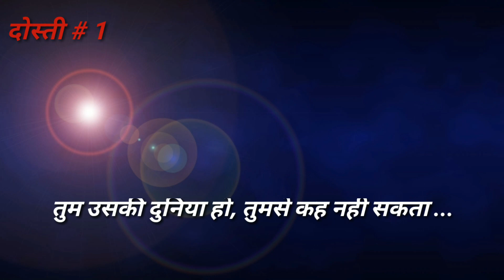Suno dost.... New Shayari || Dosti shayarihindi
Best shayari

I hope you'll like there Shayari

And if you  really like  and shayari Gulzar dosti shayari etc.